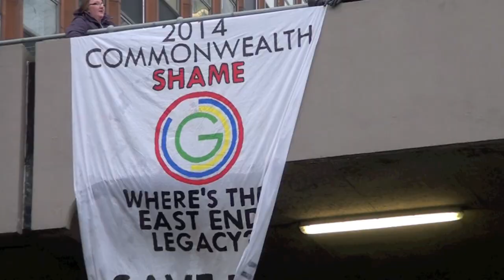N30 - Glasgow March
The November 30 day of action to defend pensions was the biggest strike in a generation.